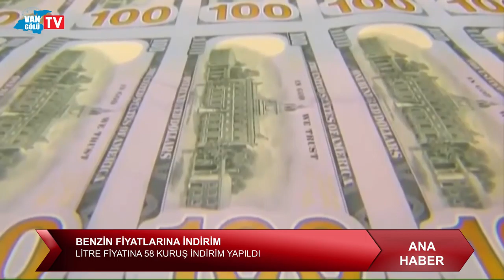Benzin Fiyatlarına İndirim